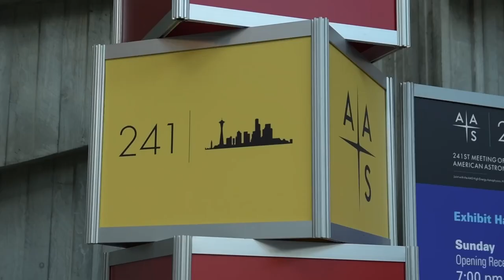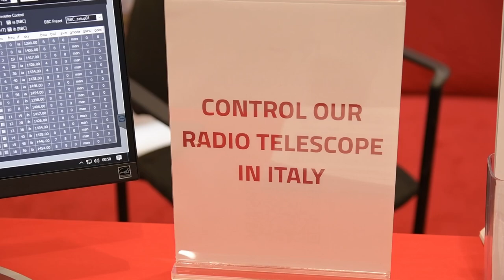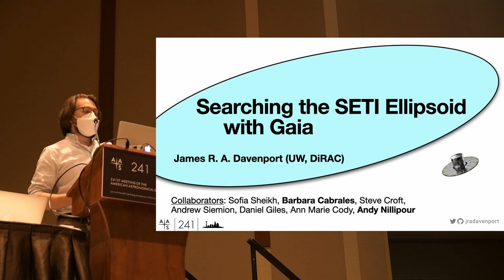Time to give a talk // AAS 241, Day 3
Today was busy busy! I got to give a talk, watched students and collaborators give their talks, and had a ton of discussions and meetings with folks about projects and future ideas... That's what AAS is all about!